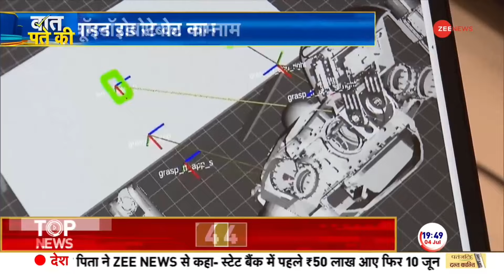Baat Pate Ki: Bhole Baba की महिला कमांडो का 'ऑपरेशन भगदड़'! | Hathras Satsang Stampede Update | Yogi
Hathras Satsang Stampede Update: हाथरस में सत्संग के दौरान मची भगदड़ मामले में पुलिस एक्शन मोड में नज़र आई. नारायण साकार हरि की तलाश में पुलिस ने बाबा के कई आश्रमों में दबिश डाली. हाथरस की घटना से सबक लेते हुए यूपी योगी सरकार ने बड़ी सभाओं की अनुमति देने के लिए एसओपी पर काम करना शुरू कर दिया. हाथरस नारायण साकार हरि उर्फ़ भोले बाबा के आश्रम में महिलाओं पर नई जानकारी सामने आई है.

Hathras Satsang Stampede Update: Police appeared in action mode in the case of stampede during satsang in Hathras. Police raided many ashrams of Baba in search of Narayan Sakar Hari. Taking a lesson from the Hathras incident, the UP Yogi government started working on SOP to allow large gatherings. New information has come to light on women in the ashram of Hathras Narayan Sakar Hari alias Bhole Baba.